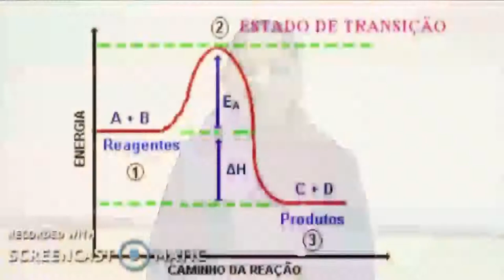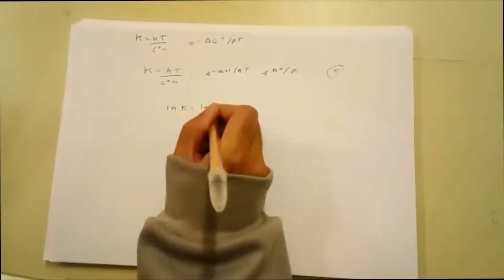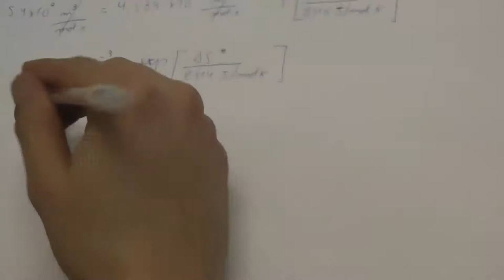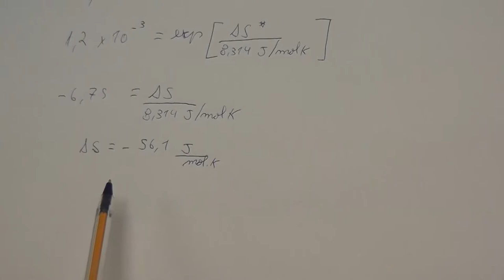Vídeo-aula: Teoria do estado de transição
Autores: Elizandra Illgner Samuel Tauane